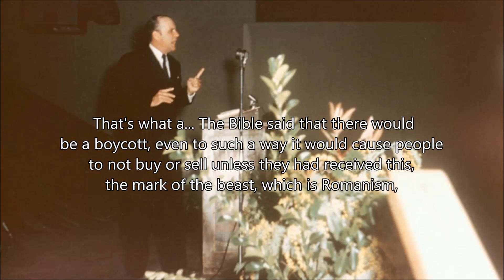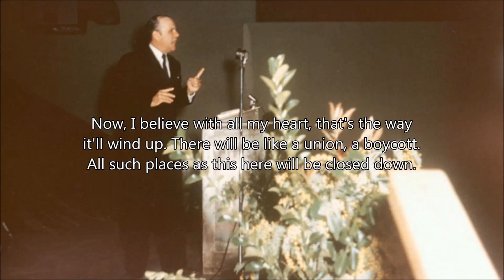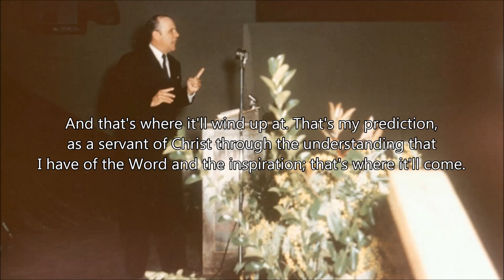The Mark Of The Beast (Revelation 13:17) - William Branham (The Spoken Word Is The Original Seed)